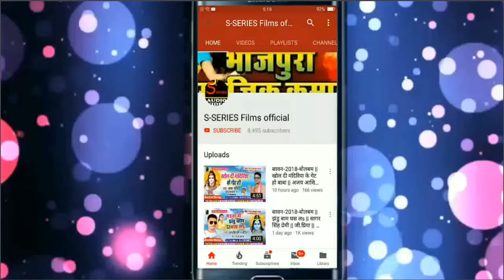अंगिका-2018-छठगीत || छठ माई करतै कृपा || विश्वा सिंह || एस.सीरिज फिल्म्स || 9431272695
अगर आपको हिन्दी/भोजपुरी/अंगिका/नागपुरी/खोरठा/बांगला आदि गीत,संगीत व काॅमेडी मनोरंजन पसंद है तो कृप्या लाल रंग के सब्सक्राइबर बॉटम को दबा कर चैनेल को जरूर Subscribe करें और बेल आइकॉन ☞⚀ दबाना न भूलें ताकि आप हर रोज नए-नए ऑडियो/वीडियो का आनन्द ले सकें...धन्यवाद् !

     Album Details;
        ~ऑडियो~

_Album:- छठ माई करतै कृपा.
_Song:- छठ माई के करब .
_Singer:- विश्वा सिंह.
_Lyrics:- जे.पी.प्रितम.
_Music:- Sanjiv Suman.
_Direction: संजीव सुमन.
_Recording:- एस.सीरिज स्टूडियो, भागलपुर (बिहार).
_Recordist :- सलाम सागर.
_Legal_Advisor:- संतोष कुमार (दिल्ली न्यायालय).
_Production :- एस.सीरिज ऑडियो/वीडियो एण्ड फिल्म्स प्रोडक्शन हाउस.
_निर्माता: संजीव सुमन.
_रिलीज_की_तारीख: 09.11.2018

[A Complete Films Production House]

रिकॉर्डिंग के लिए WhatsApp करे :- 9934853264
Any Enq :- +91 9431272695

अगर आप भी एक सिंगर है तो आपको पता होना चाहिए की कोई कितना भी अच्छा सिंगर क्यों न हो? लेकिन वो स्टार तभी बनता है जब उसका गाना लोगो तक पहुचता है, इसी बात को ध्यान में रखते हुए हमने अपने चैनेल पर लोगो के गाने को प्रमोशन करने का निंर्णय लिया है।
अगर आप भी अपना गाना हमारे चैनेल पर Upload करवाना चाहते है तो आप हमें WhatsApp पर या Call ज़रूर करे। :- 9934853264. FREE में आपके गाने को 20 हज़ार से अधिक लोगो के पास पहुचाना हमारी ज़िम्मेवारी होगी

         उल्टा पुल (बिजली ऑफिस के सामने)
       मोजाहिदपुर, भागलपुर, बिहार-812002👌